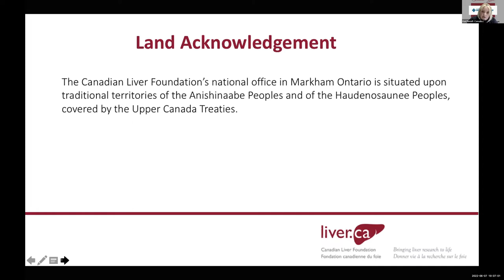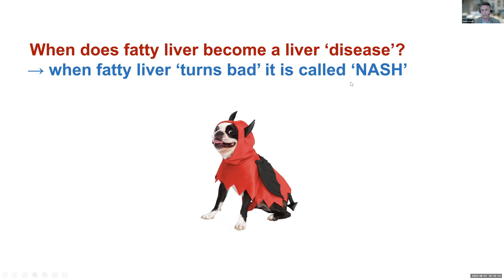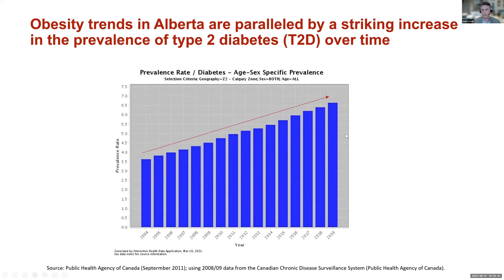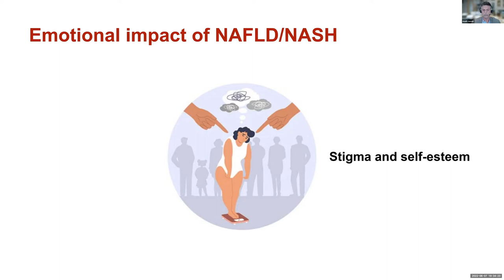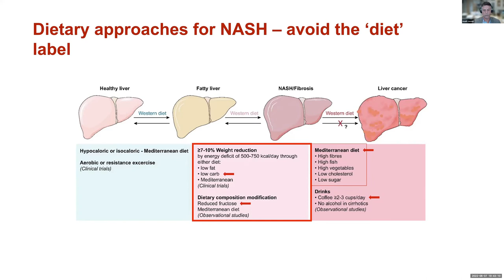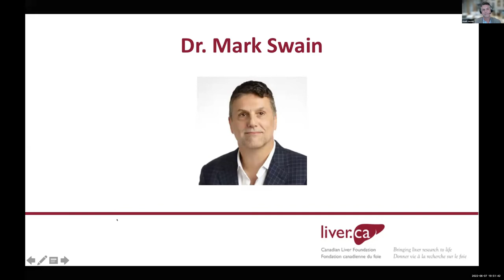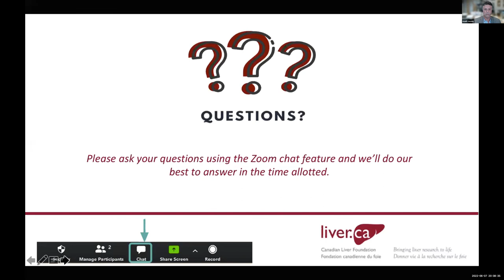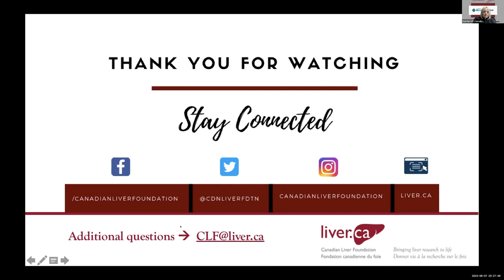LWLD Session #3: Coping with Liver Disease (NAFLD + NASH)